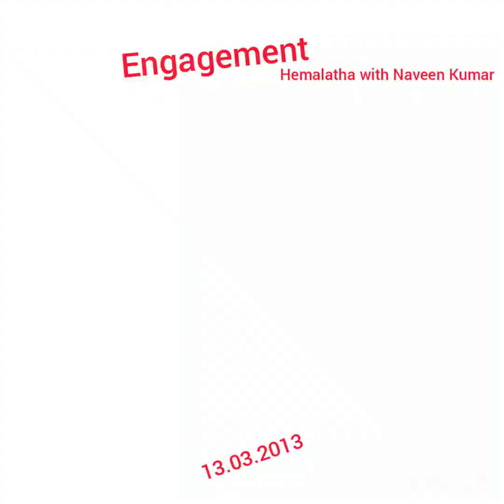Engagement Photoshoot Hemalatha with Naveenkumar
At home Vembakkam Ponneri